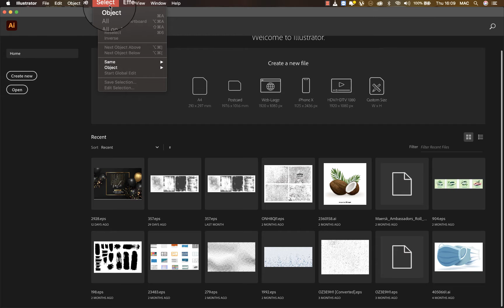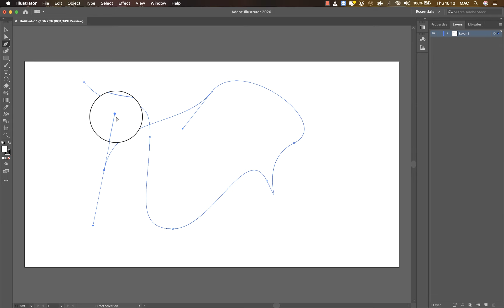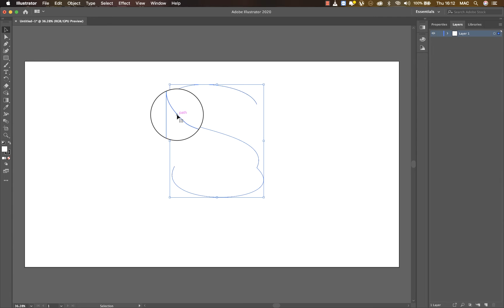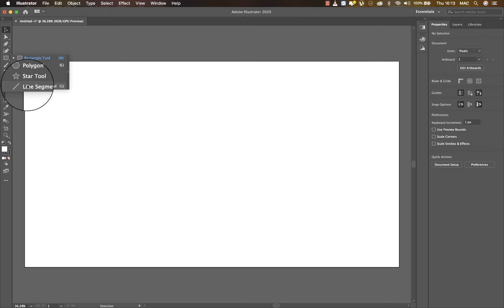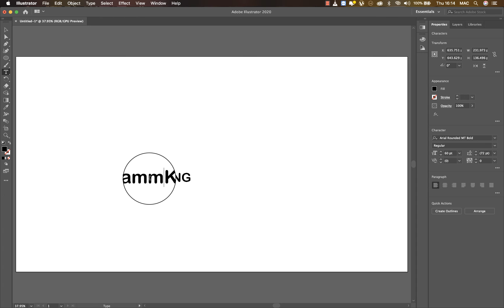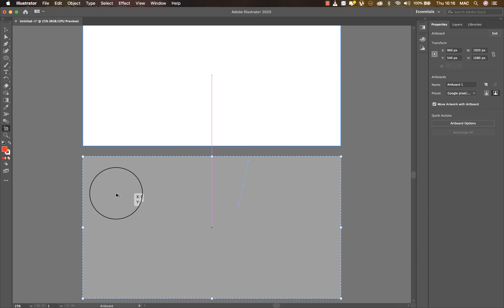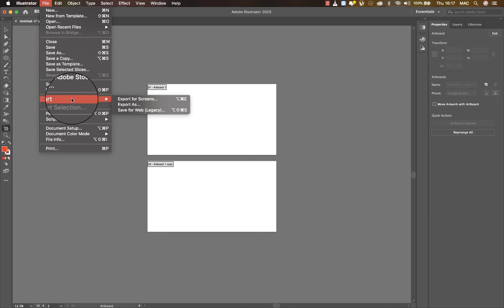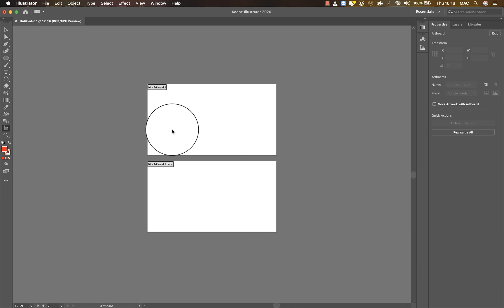Introduction to Illustrator